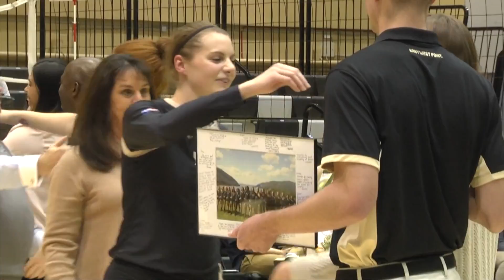Recap: Army Volleyball vs. Bucknell 11-12-16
The Black  Knights got the sweep over Bucknell on senior day and now look ahead to the Patriot League Tournament.